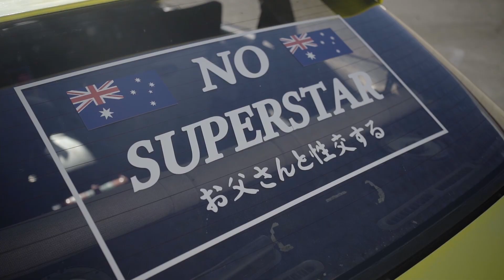Kansai S13 - Drift Team No Superstar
Breakin Necks & Cashing Checks.

Filmed and edited by GDG Media

►Follow our Team on Facebook @No Superstars
►Follow us on TicTok chrisgoodenosuperstar